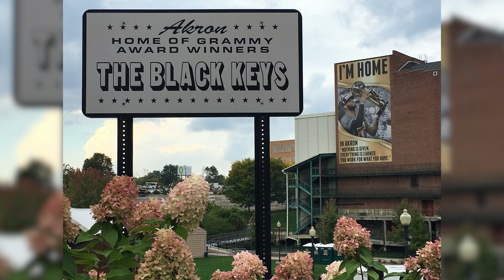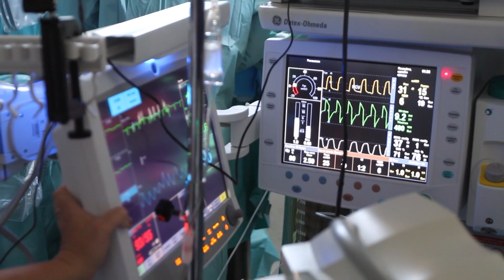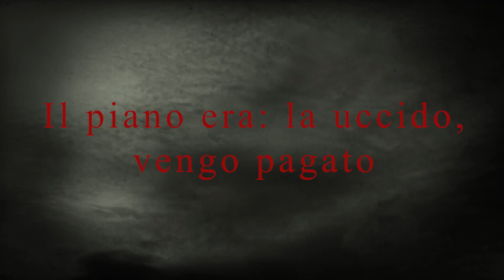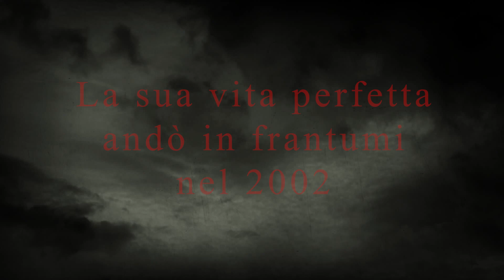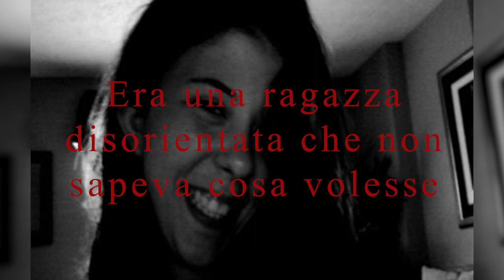La Ragazzina Viziata Che Uccise La Madre Adottiva Per Soldi | Il Caso Di Taylor Marks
Quando la 20enne Taylor Marks chiamò il 911, urlando istericamente che qualcosa di orribile era accaduto a sua madre, non ci volle molto prima che le autorità iniziassero a sospettare che sotto l'accaduto si nascondesse ben altro.

Se ti andasse di fare una piccola donazione per supportare il canale